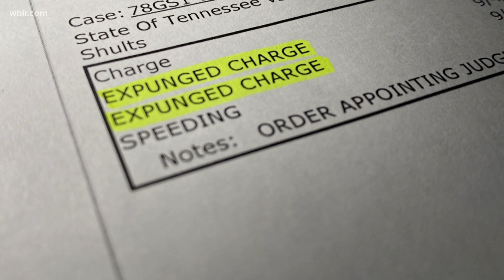Incumbents prevail in several controversial East Tennessee primaries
The candidates include a man in Monroe County who was previously barred from serving as sheriff, and several controversial Sevier County candidates.